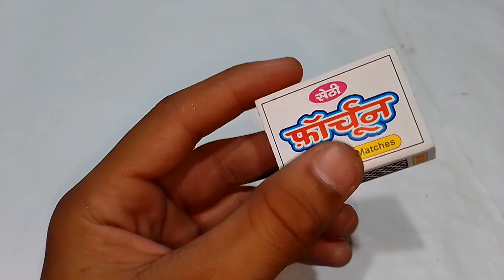How to make a matchbox helicopter toy helicopter amazing diy idea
How to make a matchbox helicopter toy helicopter kaise banaya

hello friends es video mein ma apako ek matchbox helicopter banakar dikhaunga

how to make a helicopter that fly at home

Amazing diy toy
How to make a motor helicopter
How to make a rc helicopter with less cost
How to make a rc helicopter
How to make a rc helicopter at home
How to make  matchbox helicopter
Popsicle stick helicopter
How to make a toy helicopter very easy
Science project to do at home
Making a helicopter with use matchbox popsicle stick light

How to make a matchbox helicopter toy
How to make a helicopter matchbox helicopter toy diy